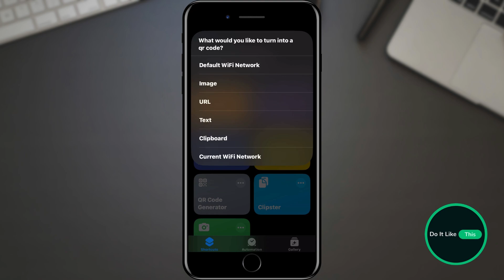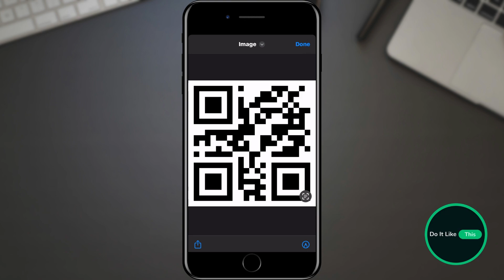How to Make QR Code on iPhone | Quick and Easy Tutorial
In this tutorial you will learn How to Make a QR Code on Your iPhone. Follow along step-by-step as we demonstrate the simple process using built-in features and free apps. Unlock the power of QR codes to efficiently share information with friends, colleagues, or customers. Watch now and streamline your digital communication with ease!